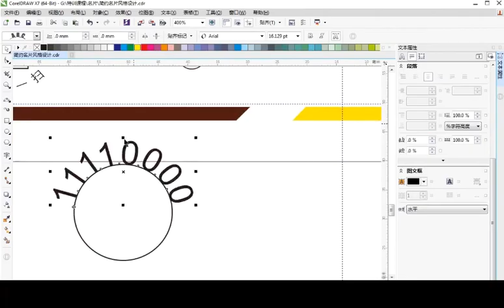CorelDRAW 2021 Full Tutorial for Beginners 初学者完整教程 #924